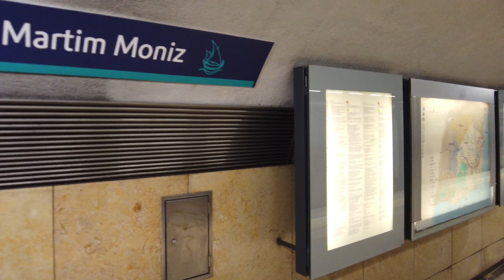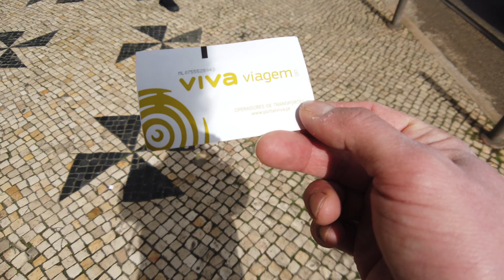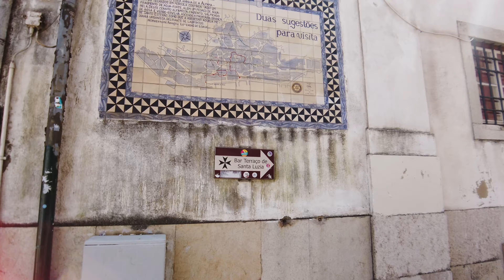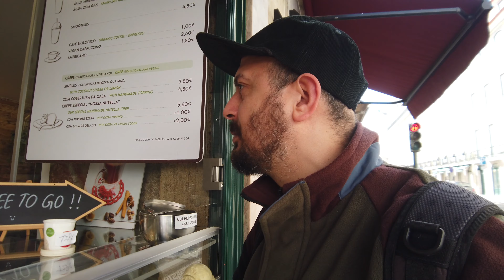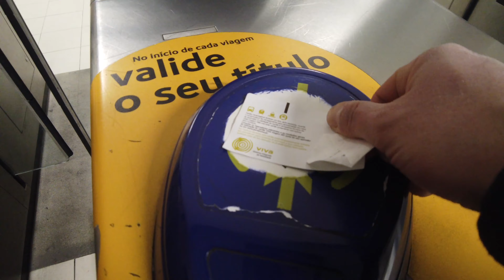Portekiz Lizbon Sadece 5 SAAT jet hızı Lizbon gezilecek yerler. Kondisyon şart. Lizbon gezi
Amsterdam'dan uçak geç kalkma nedeniyle Lizbonda bir gece kaldım. Lizbon'da 4-5 saatlik boş zamanım vardi ve en iyi sekilde degerlendirmek istedim. Lizbonda gezilecek yerleri 5 saat icinde gezmeye çalistim, biraz acele acele oldu ama baya oldu gibi:) Lizbon gerçekten güzel bir sehir. Yokuşlu tepeli yollar ve tarihi yapılara super bir gezi sehiri.